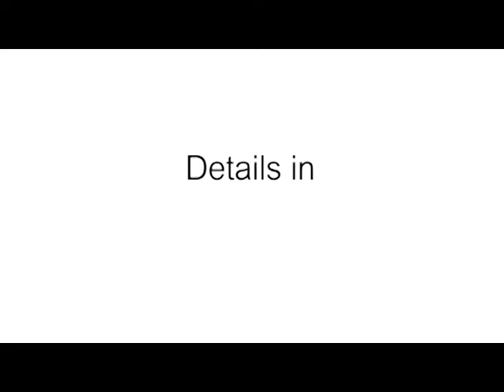如何量度廚師衫 點樣量廚師制服 iGift.hk